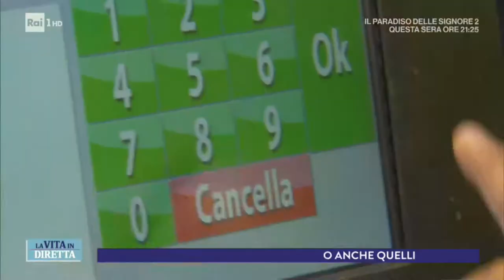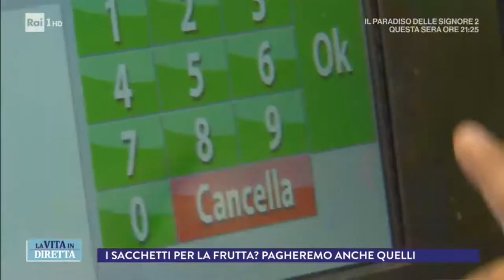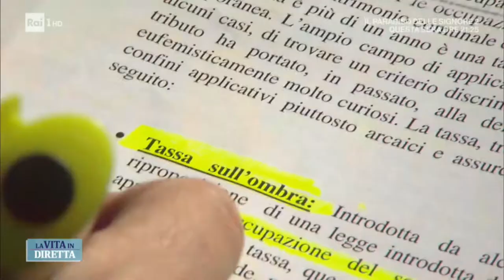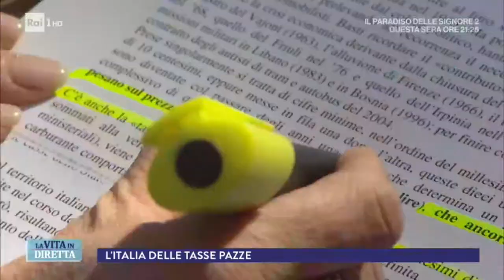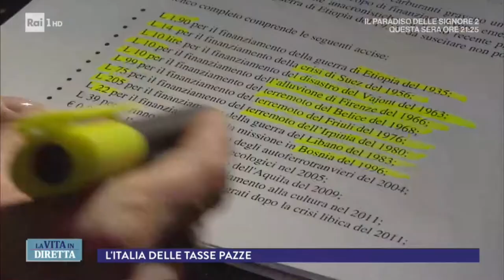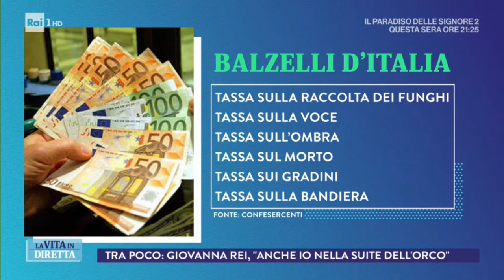Francesca Fiadini e Marco liorni parlano con Trefiletti Timpone e Astarita di tasse pazze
All'interno della trasmissione la vita in diretta condotta da Francesca Fialdini e Marco Liorni si parla con Rosario Trefiletti Federconsumatori Edda Astarita pensionata e Gianluca Timpone commercialista della giungla delle miriade tasse partendo dalla tassa sui funghi, tassa sui morti, tassa sulla fortuna, tassa sulla disoccupazione, tassa sui gradini, tassa sulla bandiera, tassa sull'ombra e tassa sulla voce